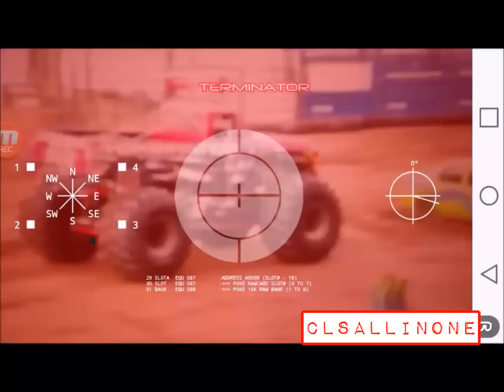Terminator monster truck gets Terminated first 30 seconds of show in Casper WY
Terminator monster truck gets terminated in the first 30 seconds of monster truck show with wheelie contest.